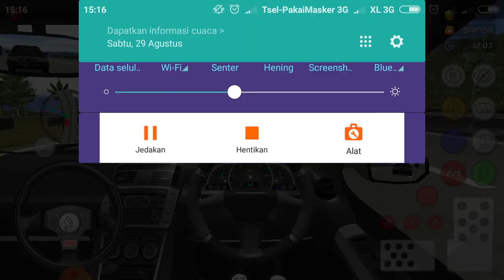mobil polisi sedang patroli di jalan raya